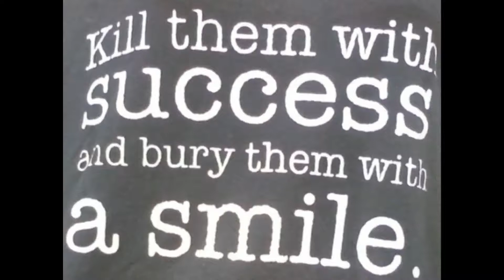Atlantascooterwars episode 15 The NeverEnding Stupidity